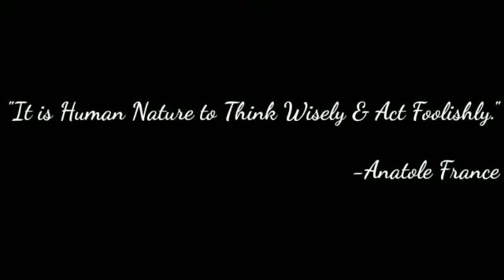HUMANS | 1 Minute ShortFilm | 2019